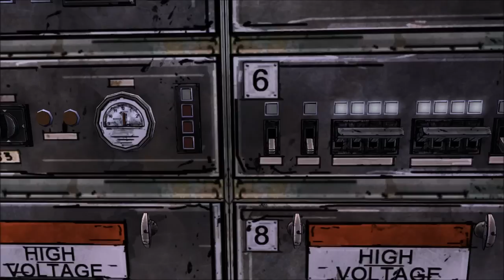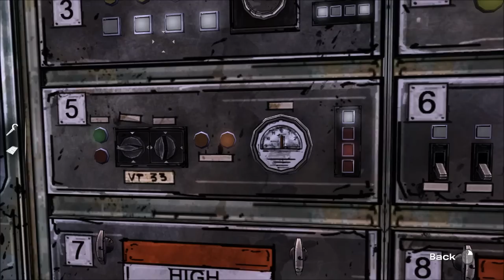The Walking Dead - Episode 3 - Pt. 3/5 [svenska]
Walking Dead episode 3 :D